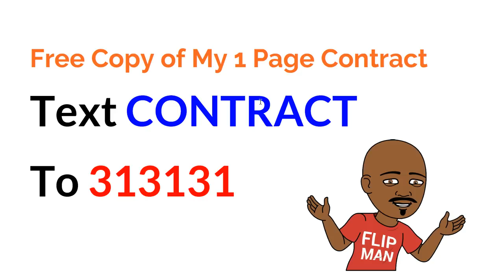What Should I Do First to Start Wholesaling Houses | FlipMan.net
Need the Closing Detail Sheet I send to title companies and closing attorneys to explain how I get paid

Get Your Questions Answered every Thursday on my LIVE Flippinars
| What Should I Do First to Start Wholesaling Houses

to download a free copy of my 1 page contract I’ve used since to 2003.

TicTok @askflipman